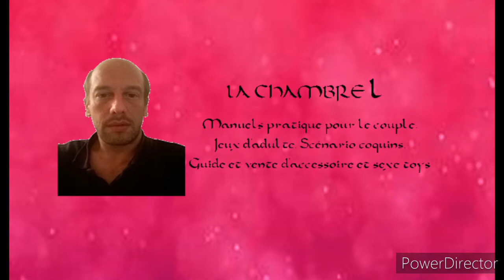J23 - jeu de couple - 30 jours 30 jeux 23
Durant 30 jours je vous donne rendez-vous à 18h pour vous donner les règles d'un jeu simple à pratiquer en couple... l'objectif étant de vous donner une activité sympa à pratiquer à deux pour remonter votre libido et votre créativité.
Suivez les règles et amusez-vous... profitez de votre couple.
Après tout, votre partenaire est la seule personne avec qui vous pouvez jouer autour de l'érotisme et de la sexualité, alors pourquoi se priver ?

si vous recherchez des jeux de couples, choisissez parmi ces liens...